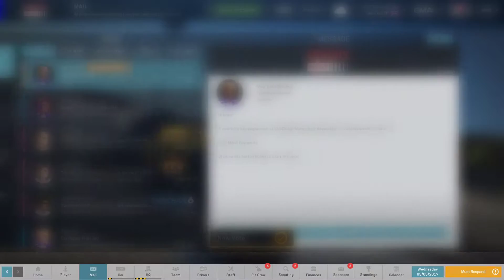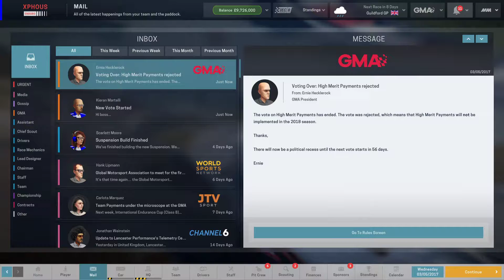Xphous Enduro, 2017 IEC Cup, Race 3, Guildford GP